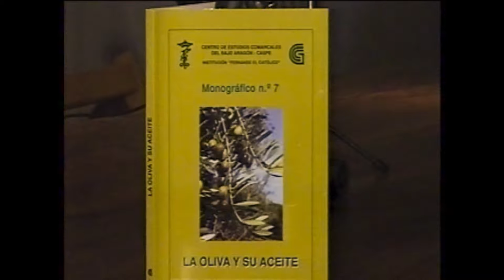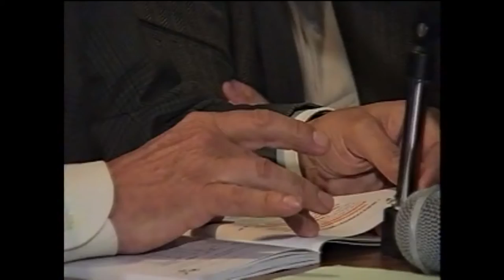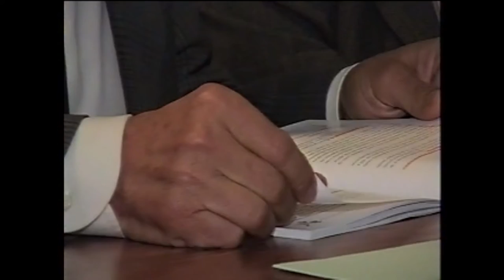LA OLIVA Y SU ACEITE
Ya en los años 90 se tachaba al aceite de oliva como no recomendable. Claro es en los países nórdicos , anglófilos y otros "filos" que venden "aceites" perjudiciales a nuestra salud y para eso el Grupo  Cultural Caspolino de la mano de Miguel Angel Lamana decidió , durante  4 años,  impartir con una serie de sabios como el que en esta ocasión Juan José MURILLO CARBÖ UNA MAGISTRAL CHARLA Y DEFENSA DE NUESTRO ACEITE.